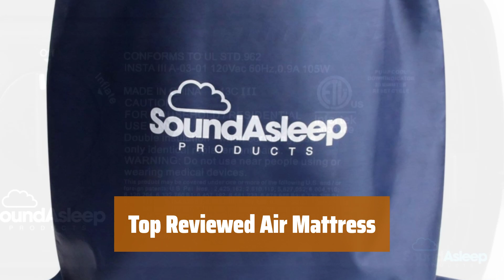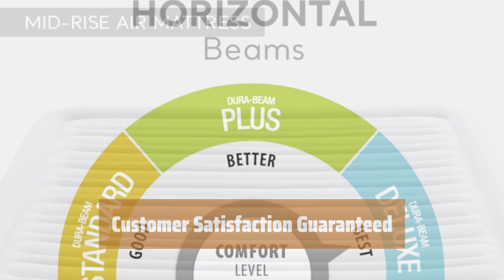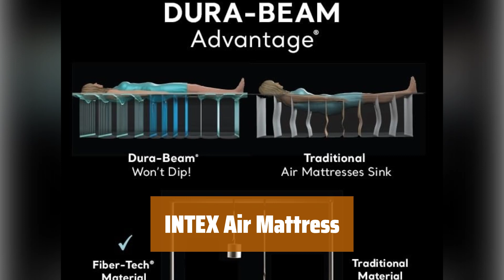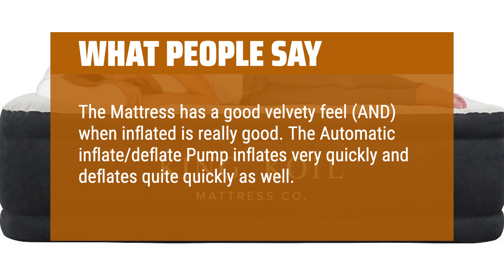The Best Air Mattresses 2024 in 2024 - Must Watch Before Buying!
The Best Air Mattresses 2024 Shown in This Video:
5. ►SoundAsleep Dream Series
4. ►INTEX Air Mattress
3. ►INTEX Air Mattress
2. ►KING KOIL LUXURY QUEEN AIR MATTRESS
1. ►Premium Air Mattress

Table of Contents:
0:00​​​ - Introduction
00:15 - SoundAsleep Dream Series
02:04 - INTEX Air Mattress
03:53 - INTEX Air Mattress
05:51 - KING KOIL LUXURY QUEEN AIR MATTRESS
07:42 - Premium Air Mattress

► Best Buy Guide is a participant in the Amazon Services LLC Associates Program, an affiliate advertising program designed to provide a means for sites to earn advertising fees by advertising and linking to Amazon.com. As an Amazon Associate, I earn from qualifying purchases.
3713